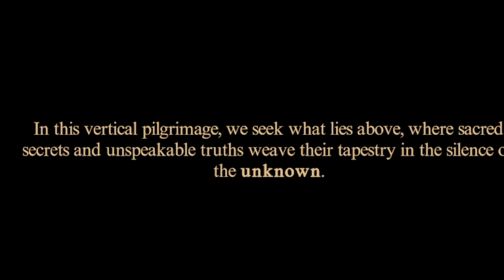Closing Doors-Full Game (No Commentary)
About the game : The elevator stops, even though this isn't your floor.
Game By : Collarpill
Game Link : In the description